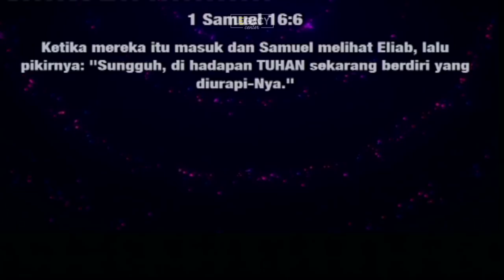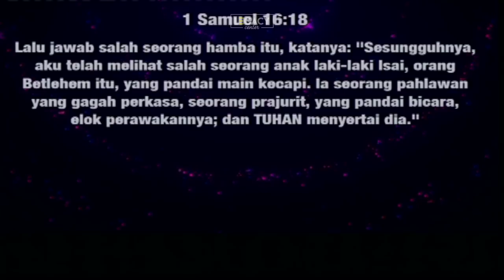Danny Lim | 09.06.2018 | Sejarah (History) | Legacy Center